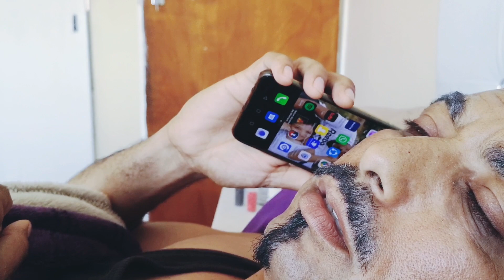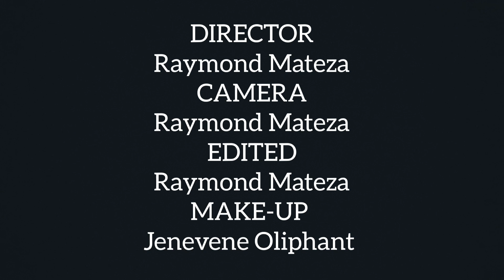Verdiende Loon (Shortfilm)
Another Northern Bay Production, Truth Squad Media collaboration, Afrikaans shortfilm, Verdiende Loon (Just Reward).. enjoy